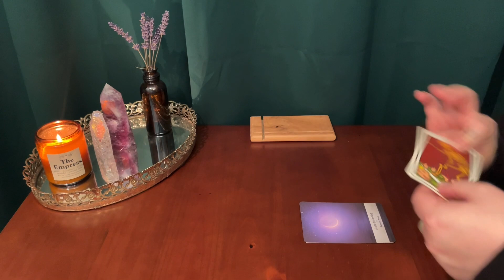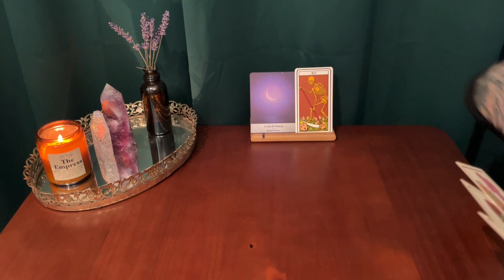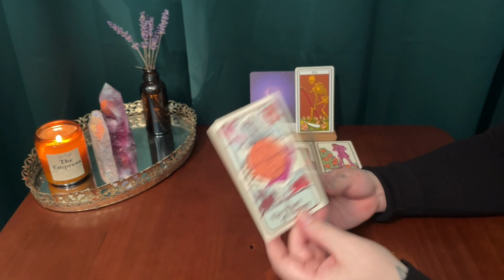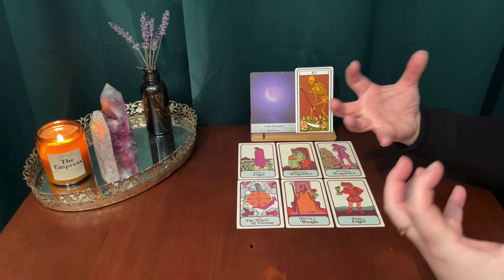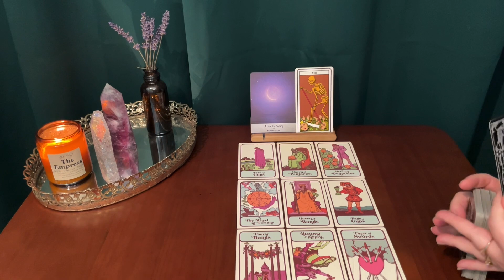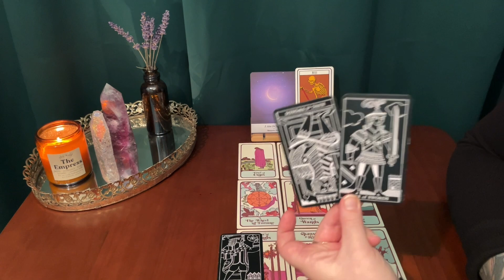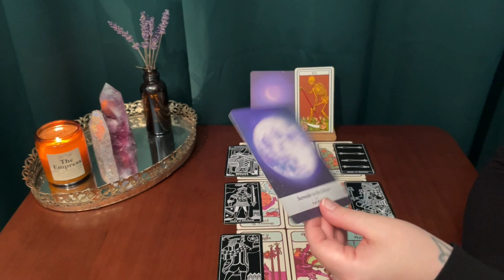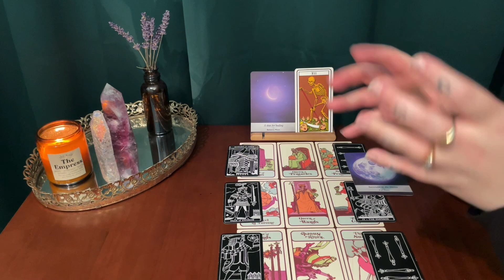SAGITTARIUS ~ LOOK WHAT HAPPENS WHEN YOU SURRENDER TO THE DIVINE ~ TIMELESS TAROT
This is a timeless tarot reading for Sagittarius sun, moon, rising & Venus!
Thank you for your constant support Sagittarius !

*** TAROT DECKS USED IN THIS VIDEO :

The Moon Baby Tarot :

Moonology oracle cards :

The inversion tarot :